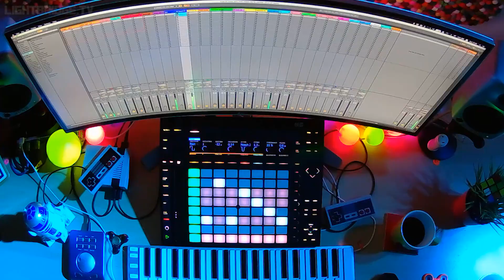Star Wars - Duel of the Fates (space metal cover by Dol Ammad)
The masterpiece of John Williams through the unique Dol Ammad space metal style of bombastic sound design and epic classical choirs.

This song was one of most complicated music productions I have ever done and we have worked on it for more than a year.

I hope you enjoy it and thank you all for your support!

Space on :)

Thanasis Lightbridge

Thank you and space on! 🚀

Dol Ammad - "Duel of the Fates" Line-up:

Synthesizers and Drums: Thanasis Lightbridge

Guitar and Bass: J. Demian

Sopranos: Anila Teli, Christina Teli, Kortessa Tsifodimou
Altos: Elisavet Hatzivasiliou, Electra Kontoglou, Kortessa Tsifodimou
Tenors: Constantine Akritides, Christoforos Psaltopoulos, Asterios Tsetsilas
Basses: Alexandros Delialis, Thanasis Pavlou, Greg Perialas

Dol Ammad - "Duel of the Fates" Credits:

Dol Ammad - "Duel of the Fates"
Cover song released on the 25th of January 2018 by Lightbridge Music.
Original song written by John Williams.

Arranged and produced by Thanasis Lightbridge.
Mixed and mastered by Thanasis Lightbridge and Argy Stream at the Lightbridge Studio Thessaloniki, Greece.

Artwork by Thanasis Lightbridge.